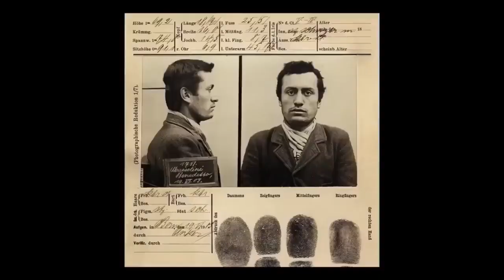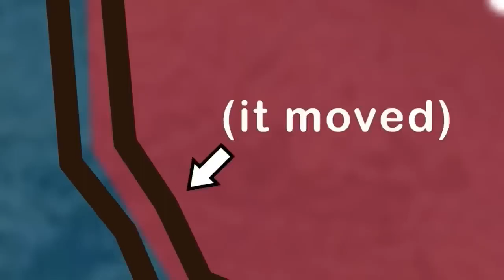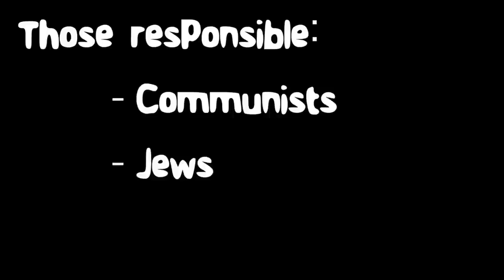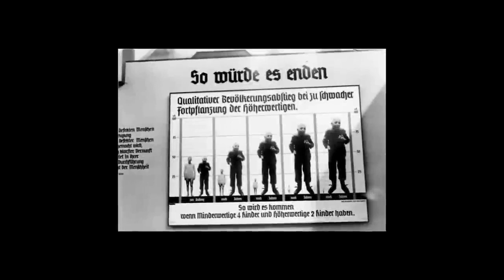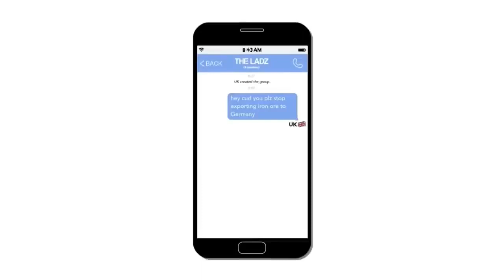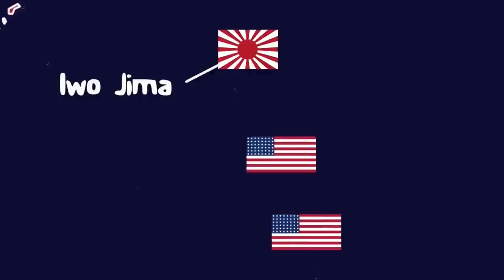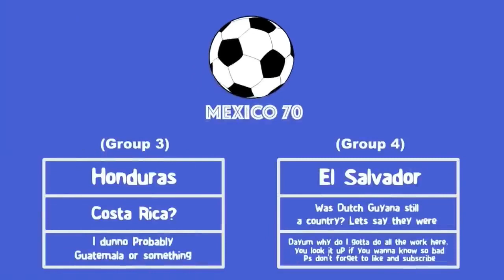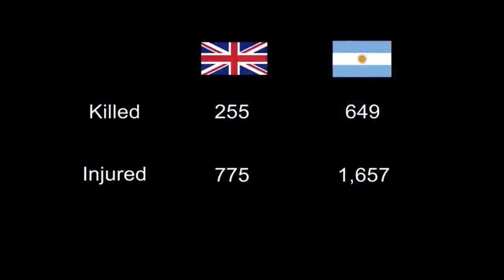(Fanmade) Oversimplified Chronological Timeline (1st Era)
As a HUGE Oversimplified fan I’ve always wondered what a video with every single second of his videos combined but spread out chronologically like our world would look like, and I haven’t found anyone else who did this, so I’m taking it upon myself to do it! But also not quite yet.

As Oversimplified has loads of videos and hours of content to download and edit together right now I’m not entirely bothered to start from the latest video (Punic Wars) and go down from there. Instead I decided I’ll go across all Era’s (unofficial btw) of his channel and make a new video for each era and the last one.

This video will be covering the (again unofficial) 1st Era, from the WW1 videos to the WW2 ones. Then the next era (Battle of Hastings to Bucket War) will include all videos in that category and also the videos from the previous era as well.

I’m not doing the timeline from when the setting of an entire video is, because videos like the Falklands include multiple time periods in the video, instead I’m treating all videos as one and spreading out specific years before or after other ones. Like for example the 1st WW2 video start’s specifically in 1902, so I’m editing that to be before the WW1 videos as that’s obviously how it was in real life.